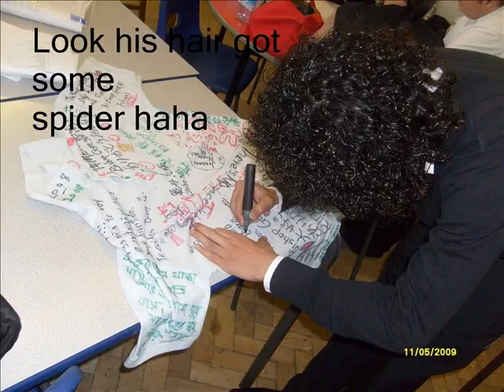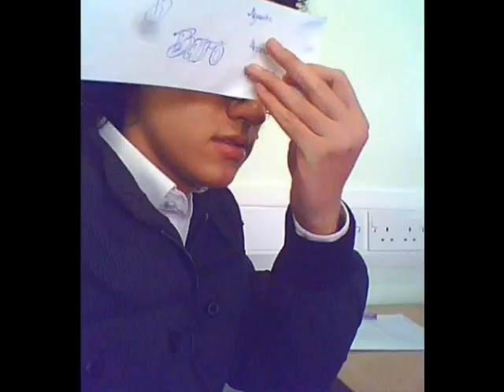Best friend for ever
This video is with Alejnadro (Chano) best friends and with  in U.K Swansea Bishop Gore School class mates. we all pray for him always to God to make him rest in peace. lots of love from all of us heart for him ..xxxxxxxx